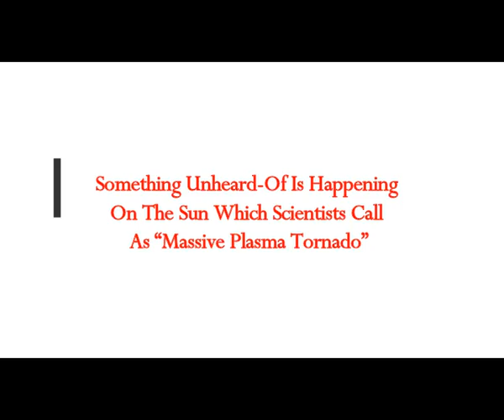Something Unheard-Of Is Happening On The Sun Which Scientists Call As “Massive Plasma Tornado”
5) RUMBLE:    h
Thumbnail image - sun cme plasma-tornado-sun-2023-scaled.jpg